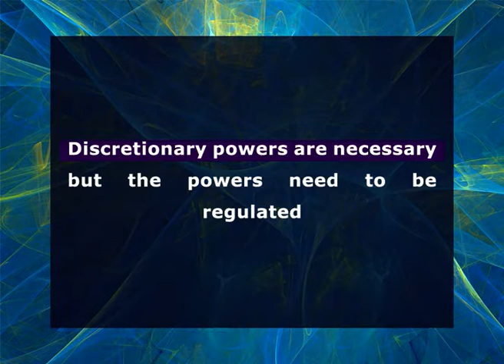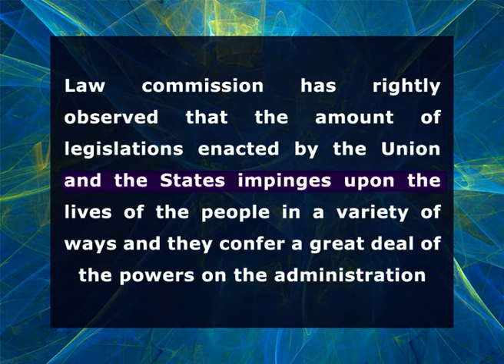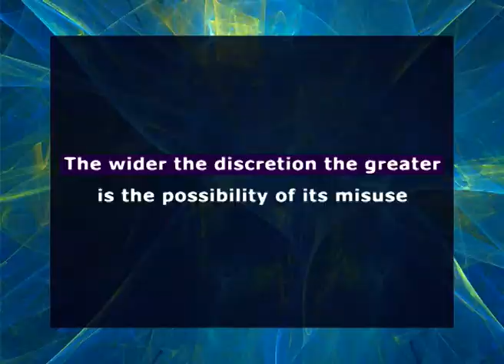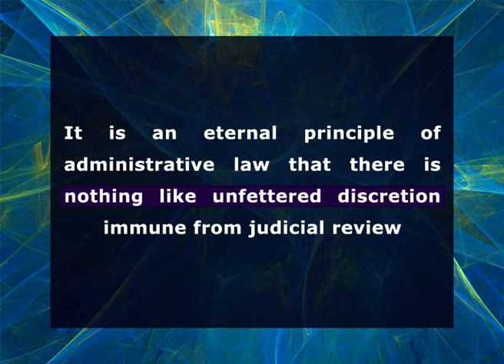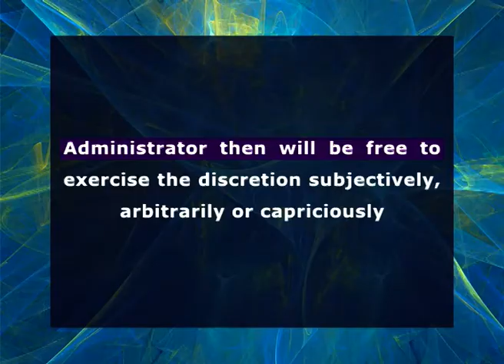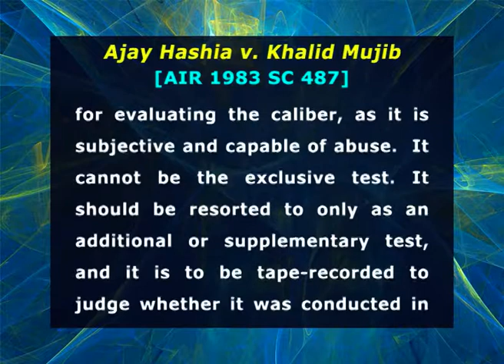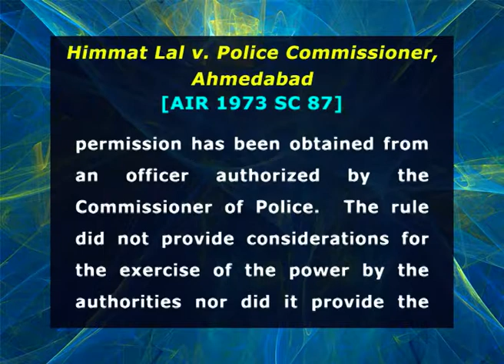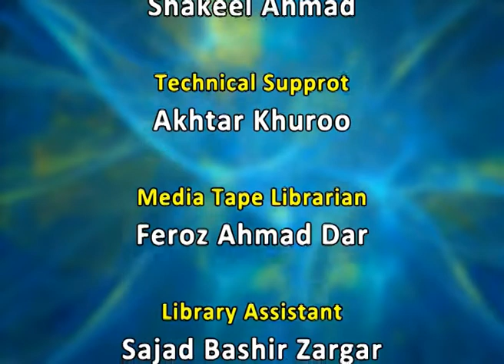Administrative Discretion and Judicial Control of Administrative Action